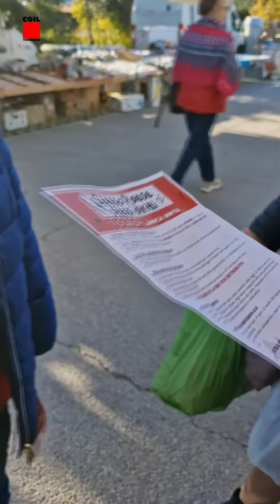Scuola, il camper dei diritti Flc Cgil fa tappa a Follonica (Gr)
In Toscana il “camper dei diritti” della Flc Cgil in difesa della scuola pubblica e contro l’autonomia differenziata e il dimensionamento scolastico. La tappa al mercato di Follonica (Gr)